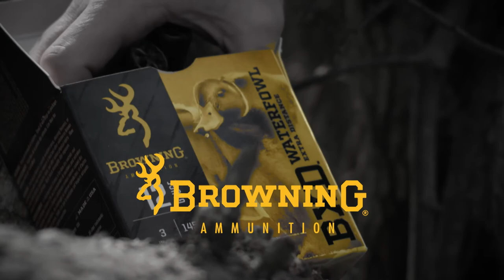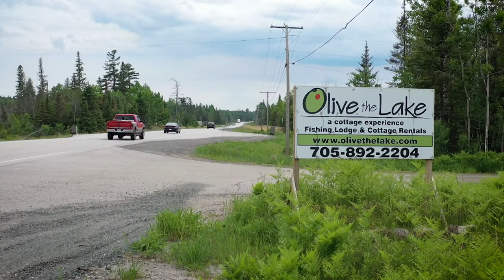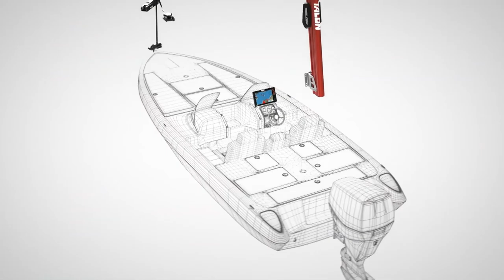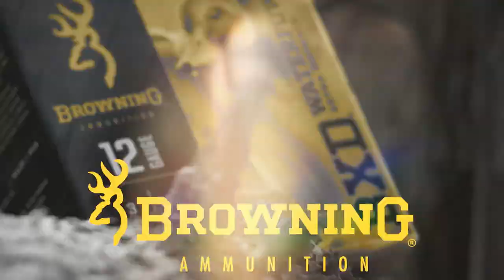2022 Season | The Bear Apprentice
Northern Ontario is the place to be for black bear hunting, and in this episode Angler & Hunter Television host Mike Miller takes a 12 yr old apprentice hunter on his first ever bear hunt.

Joining them is Ontario Federation of Anglers and Hunters’ Executive Director, Angelo Lombardo, as they visit Olive the Lake Lodge to experience some great hunting and fishing.